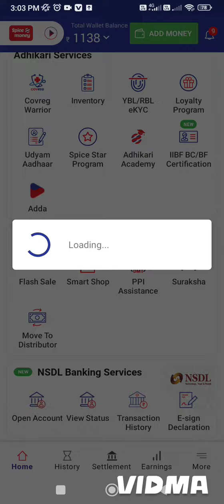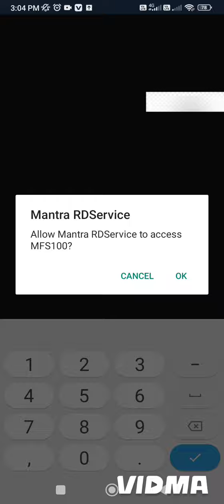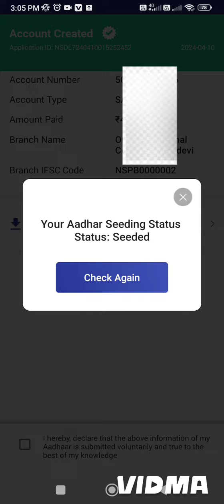NSDL PAYMENT BANK में DBT and NPCI Kaise Link Kare